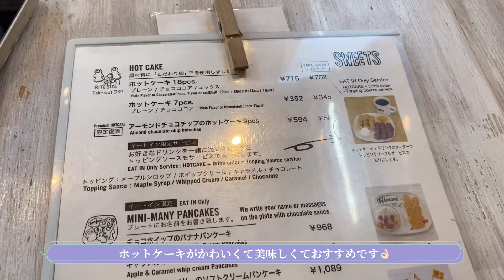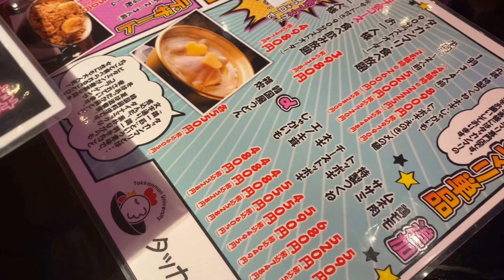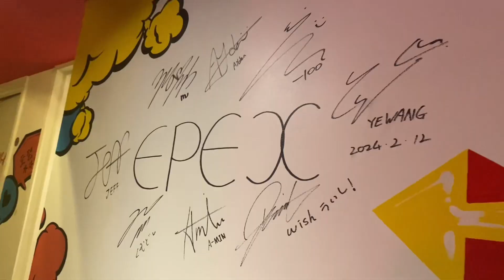🤍 ZENITH Vlog 🤍お気に入りのカフェからのタッカンマリを食べに行く🌟 ミスターフレンドリーカフェ / タッカンマリ大学 / オタ活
ここのカフェ何回行ってもほんとうにかわいくて癒された〜〜🫶🏻
そしていぺちゃんたちが行っていたタッカンマリ大学❕初タッカンマリめちゃおいしかった( ◜ᴗ◝)🎶